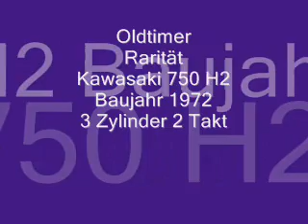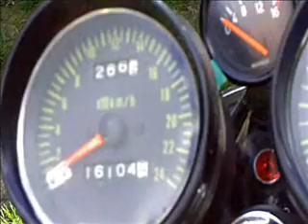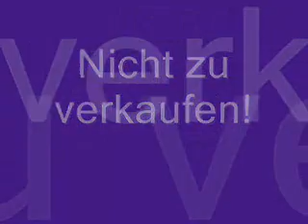Kawasaki 750 H2 / 1972 Ninja (Oldtimer)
Kawasaki 750 H2 / 1972 Ninja
Oldtimer
Erstbesitz/first owner
16.000 km
74 PS (hp)
3 Zylinder/2 Takt, 3 cylinders/2 stroke
Spitzengeschwindigkeit gut 200 km/h
max. speed exceeds 200 km/h
Originalzustand / original condition
Oldtimergutachten 2
Nicht zu verkaufen!
Not for sale!